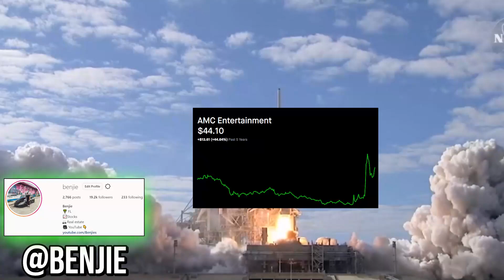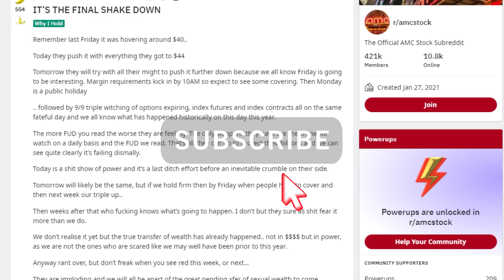🚀 AMC STOCK | THE MAINSTREAM MEDIA EVEN SAYS AMC WILL ROCKET!!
📹🎙️ Video Title: 🚀 AMC STOCK | THE MAINSTREAM MEDIA EVEN SAYS AMC WILL ROCKET!!